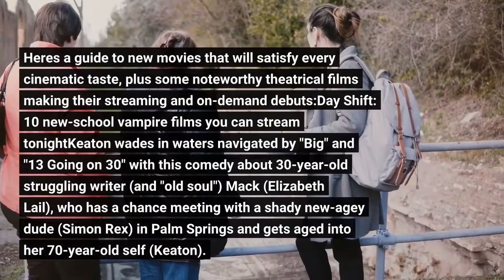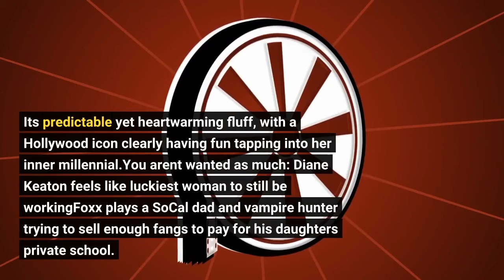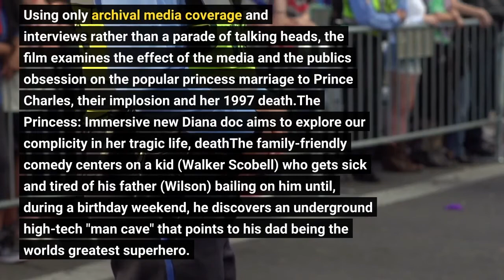What new movies are playing this week Diane Keaton's 'Mack & Rita' Jamie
Just as the summer movie season is coming to a close, Diane Keaton pops in to make things more feel-good in the home stretch. This weekend, Keaton, 76, channels her 30s again in a body-switching comedy, while Jamie Foxx hunts vampires in a Netflix action film and Owen Wilson plays a superhero dad in a Paramount+ family adventure. In addition, a Princess Diana documentary from Sundance Film Festival makes its HBO Max debut and comedy actress Aubrey Plaza talks a walk on the dark side for a crime thriller. Here's a guide to new movies that will satisfy every cinematic taste, plus some noteworthy theatrical films making their streaming and on-demand debuts:'Day Shift': 10 new-school vampire films you can stream tonightKeaton wades in waters navigated by "Big" and "13 Going on 30" with this comedy about 30-year-old struggling writer (and "old soul") Mack (Elizabeth Lail), who has a chance meeting with a shady new-agey dude (Simon Rex) in Palm Springs and gets aged into her 70-year-old self (Keaton). It's predictable yet heartwarming fluff, with a Hollywood icon clearly having fun tapping into her inner millennial.'You aren't wanted as much': Diane Keaton feels like 'luckiest woman' to still be workingFoxx plays a SoCal dad and vampire hunter trying to sell enough fangs to pay for his daughter's private school. He runs afoul of a powerful bloodsucker (Karla Souza) trying to take over the Valley while also training his milquetoast union rep (Dave Franco). The horror buddy comedy is better than you expect, with "John Wick"-style action, a fun reworking of the vampire mythos and easy chemistry between Foxx and Franco.'You have to continuously be involved': How Jamie Foxx turned a painful childhood into good parentingWhile there have been plenty of Diana projects the past couple of years. director Ed Perkins' documentary hits differently – and is arguably the most historically essential. Using only archival media coverage and interviews rather than a parade of talking heads, the film examines the effect of the media and the public's obsession on the popular princess' marriage to Prince Charles, their implosion and her 1997 death.'The Princess': 'Immersive' new Diana doc aims to 'explore our complicity' in her tragic life, deathThe family-friendly comedy centers on a kid (Walker Scobell) who gets sick and tired of his father (Wilson) bailing on him until, during a birthday weekend, he discovers an underground high-tech "man cave" that points to his dad being the world's greatest superhero. There are a few entertaining moments, but mostly the film cobbles a plot together borrowing from better movies including "Sky High" and "Home Alone."Based on the Broadway show that debuted Ariana Grande, the movie adaptation follows a young Jewish boy (Eli Golden) who moves from New York City to small-town Indiana when his parents (Debra Messing and Peter Hermann) divorce.